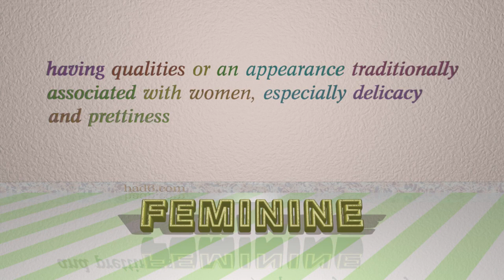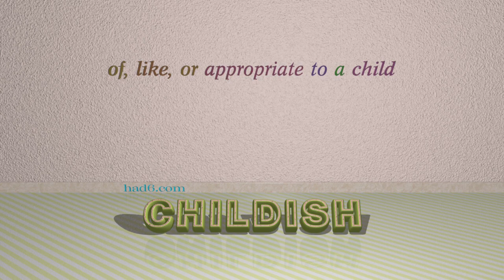girlish - 4 adjectives synonym to girlish (sentence examples)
This video examines girlish as an adjective with the meaning of "of or characteristic of a girl." 4 adjectives, which have meanings similar to that of girlish in standard English are introduced through sentence examples. These synonyms help you to remember the meanings of this group of words for improving your vocabulary.